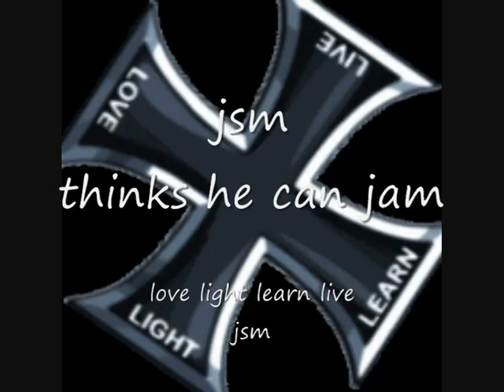2022 11 20 jsm Thinks he can Jam some piano and some spiritual vocal free style